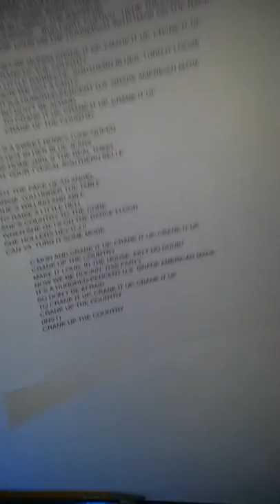Glenn Cummings in the studio with Bobby Terry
Glenn Cummings in the studio with Bobby Terry (Producer)